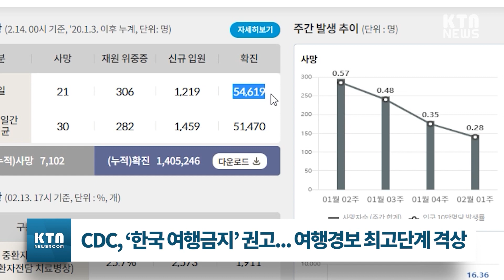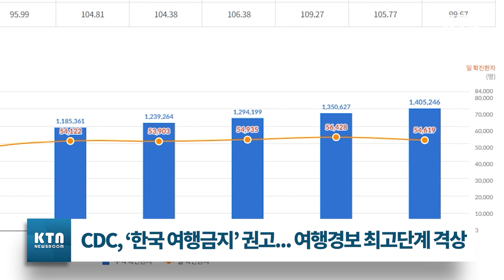CDC, ‘한국 여행금지’ 권고... 여행경보 최고단계 격상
미국이 코로나19 확산을 이유로 한국 여행을 피하라고 권고했습니다. 여행경보도 최고 수준으로 격상했습니다.